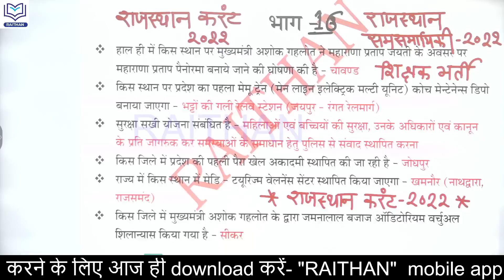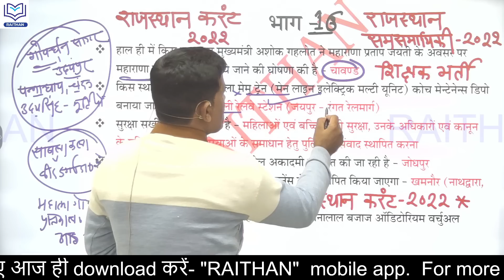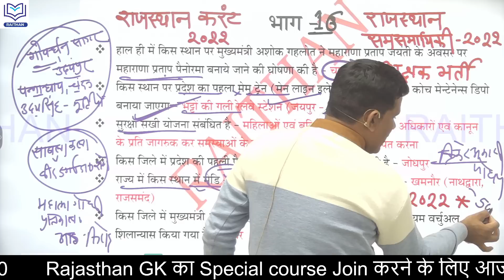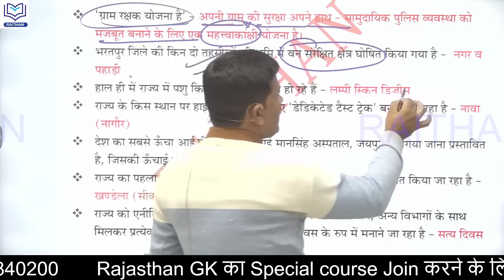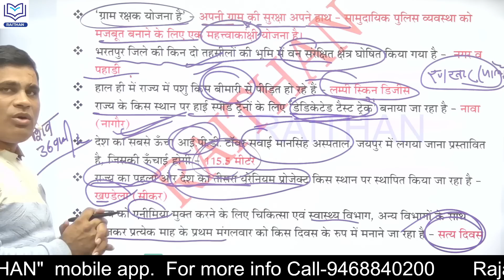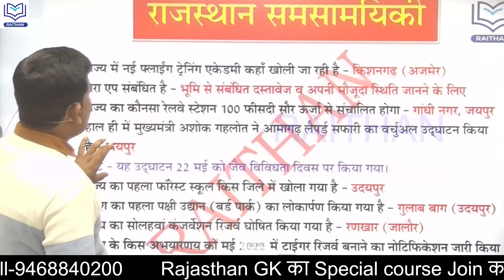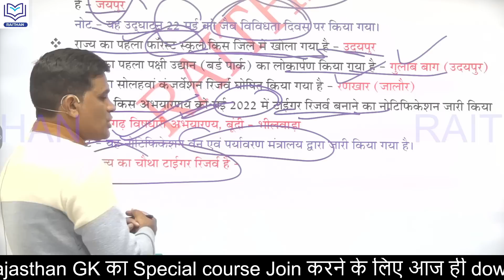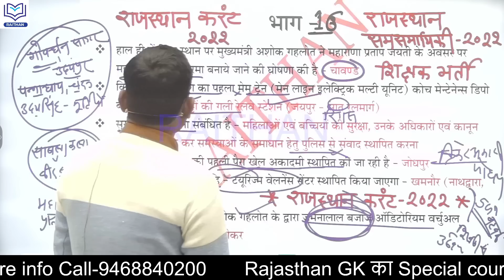राजस्थान करंट अफेयर्स स्पेशल रिवीजन क्लास -#16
1.राजस्थान का इतिहास
2.राजस्थान कला एवं संस्कृति
3.वस्तुनिष्ठ राजस्थान का इतिहास

 rajasthancurrentaffairs,rajasthancurrentgk,rajasthanke prajamandal  ,rajasthan ke prajamandal rajasthan history,rajasthan ke abhushan ke
rajasthan gk,gk,करंट अफेयर्स,rajasthan current gk,rajasthan current affairs 2020 || राजस्थान करंट अफेयर्स 2020,rajasthan gk quiz,आपणो राजस्थान,raj gk,राजस्थान का अपवाह तंत्र,current gk,राजस्थान cet मॉडल पेपर,राजस्थान cet पाठ्यक्रम,करंट अफेयर्स 2022,ras gk,
rajasthan current affairs today,current affairs today,rajasthan current